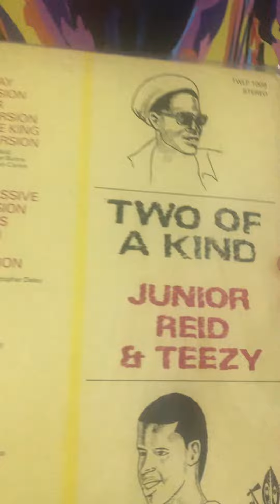🇯🇲 Junior Reid & Tezzy